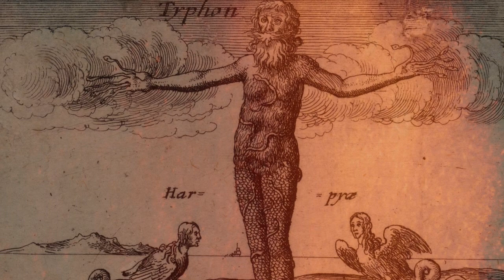Craven Idol - Iron Age of Devastation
The third track off of Craven Idol's devastating third album, "Forked Tongues," out July 23rd, 2020 through Dark Descent Records.  Pre-orders begin June 29th, 2021.

Artwork by Eliran Kantor
Video by Eric Musall